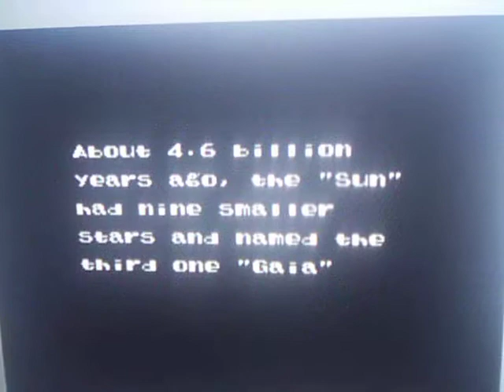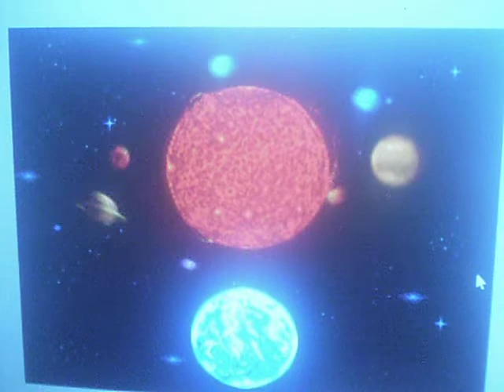E'V'O Search for Eden Intro SNES.